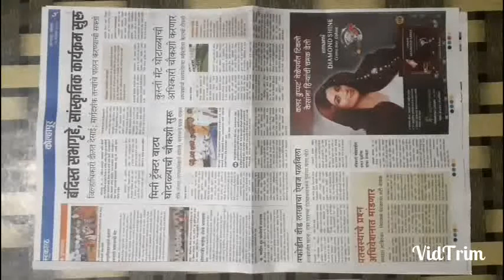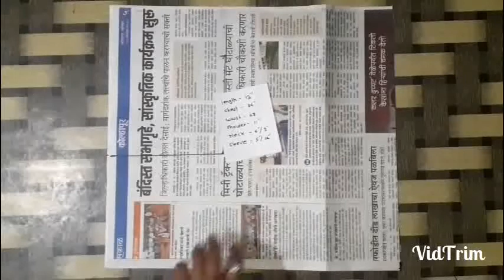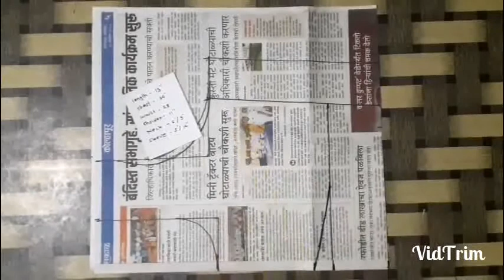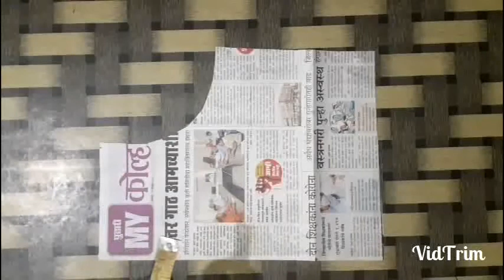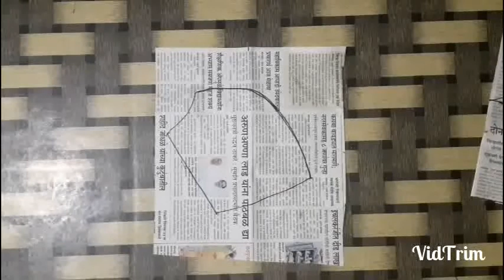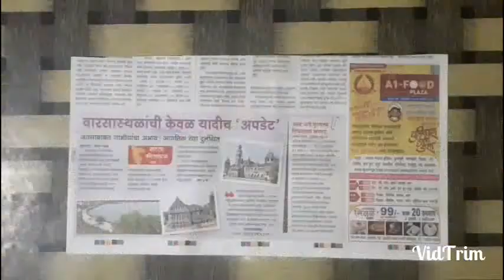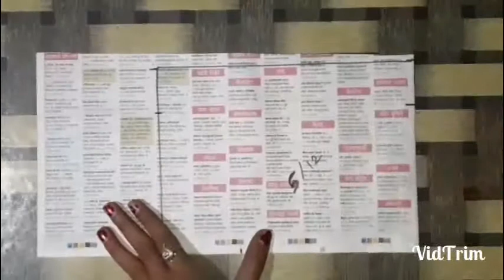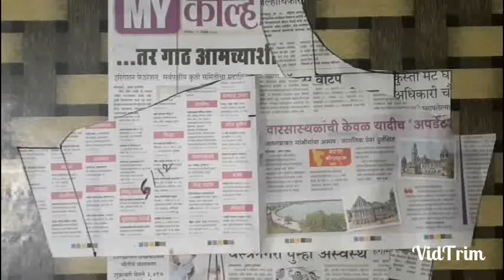34"size katori blouse paper cutting and stitching||katori blouse cutting and stitching full tutorial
Must watch my YouTube channel videos/Playlist 🙏🙏😊Must